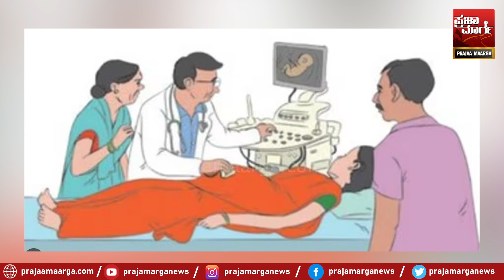ಹುಡುಗಿಯಂತೆ ನಟಿಸಿ 6.87 ಲಕ್ಷ ರೂ. ವಂಚಿಸಿದ! | Crime Story | Karnataka | Belagavi woman assault case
ಮಹಿಳೆಯನ್ನು ಬೆತ್ತಲೆಗೊಳಿಸಿ ಹಲ್ಲೆ! ಹೈಕೋರ್ಟ್‌ ವಿಷಾಧ! ಹುಡುಗಿಯಂತೆ ನಟಿಸಿ 6.87  ಲಕ್ಷ ರೂ. ವಂಚಿಸಿದ! ಕಸದ ತೊಟ್ಟಿಯಲ್ಲಿ ಹೆಣ್ಣು ಭ್ರೂಣ ಪತ್ತೆ! |
 | Crime Story | Karnataka | Belagavi woman assault case |